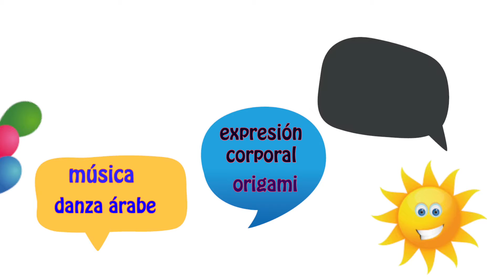Talleres Vacacionales de Creación en el Área de la Mujer de la CCE